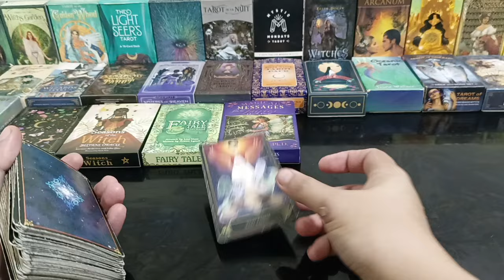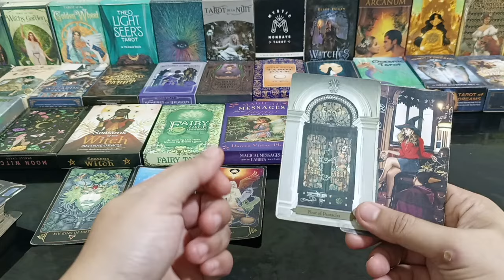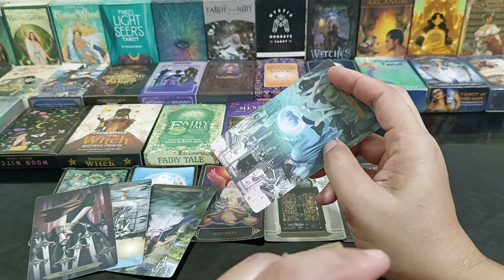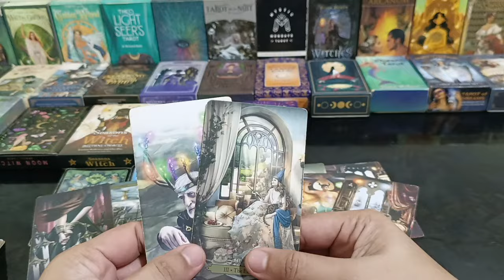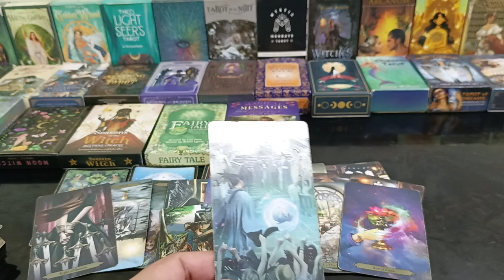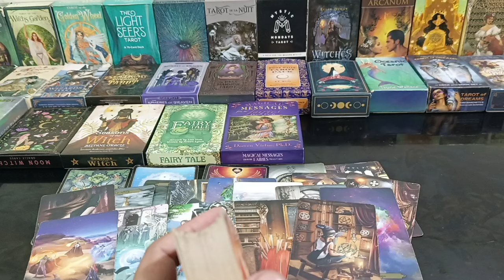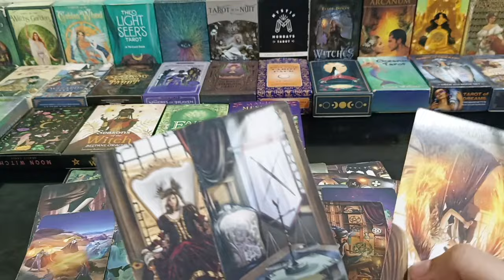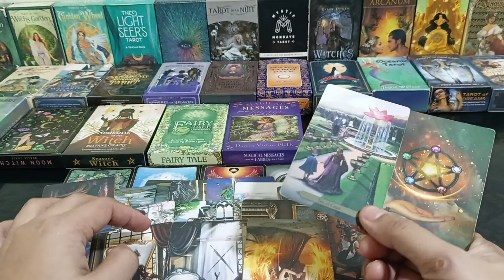matatapos na ang pagdurusa mo.maguumpisa ng marealize mo ang wish mong buhay.